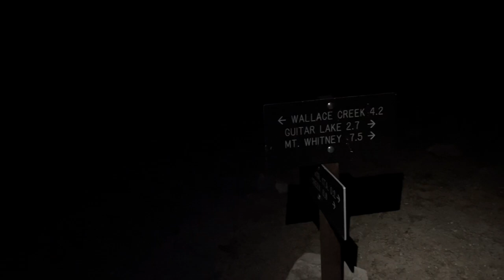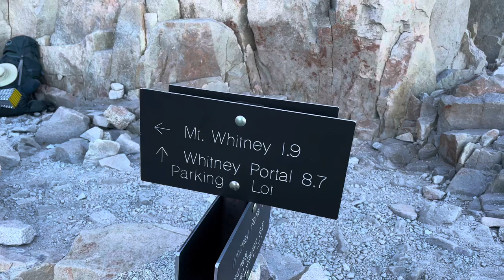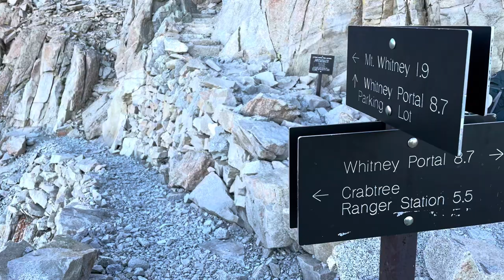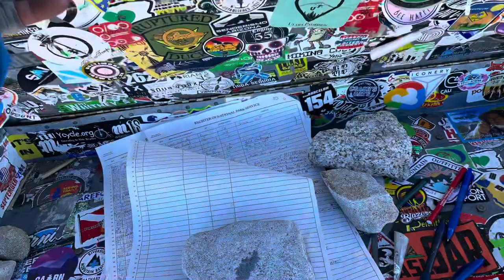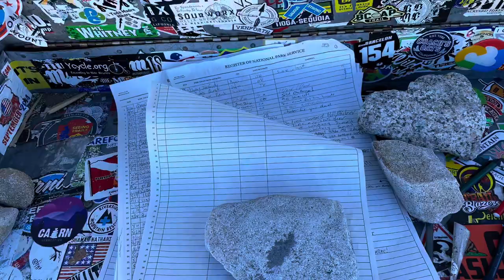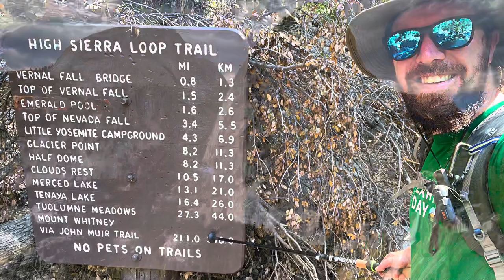The John Muir Trail | Day 13: Crabtree Meadow - MT. WHITNEY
Day 13: Crabtree Meadow - Mt. Whitney (mile 203.0 - mile 210.4)

SUMMIT DAY!!!

I woke up at 3am and was on trail by 3:45. It was an incredible morning. I did not see the moon, so the stars were absolutely glowing. I would also see the occassional glimmer of another headlamp on the ridge ahead of me.

The summit of Whitney blocked the sunrise for a while and created an orange glow in the sky just above the summits at dawn. It slowly moved down to the rocky summits, until it was daylight.

Mt. Whitney is one of the coolest mountains I have hiked. There are massive spires shooting out, and the trail weaves in and out of these until it becomes more of a boulder field towards the summit.

Reaching the summit (14,505’) was surreal. Up until that moment I didn’t allow myself much reflection. I was focused on enjoying the moments while staying focused on completing the trail. Until I reached that point, there were still so many things in my mind that could have gone wrong to prevent me from getting there.

I spent some time talking with people, and then I had the summit to myself for a few minutes.

The descent off Whitney was the longest of my life - literally. 9.2 miles and 6,371’ total descent. There is a section of about 100 switchbacks, and then several miles of pokey rock hiking. It was all amazing and new to me, but also very challenging, very hot, and very dry.

After passing through Whitney Portal and back to civilization, I stopped at the Portal Store, and then went down to hitch. The first car that passed picked me up and gave me a ride to Lone Pine.

Someone asked me if I had a favorite day, and I just didn’t even know where to begin. Every single day offered something new and amazing that I had never seen before. I met so many great people. I had such high expectations, and of course the reality of it was so much better than I ever could have imagined.

Some of the gear used on my hike:

Gossamer Gear Mariposa 60
Dan Durston X-mid 1P
MSR Groundhog Stakes
Vargo Dig Dig
Marmot Ultra Elite 20° Sleeping Bag
Thermarest NeoAir XLite
Injinji socks
Darn Tough socks
Patagonia Nine Trails Shorts
Patagonia Terrebonne Joggers
Montbell Dynamo wind pants
Patagonia thermal hoodie
Cumulus Primelite
Black Diamond Fineline
Buff CoolNet UV+
Zpacks stuff sacks
Bearikade Expedition Rental
TOAKS cookpot
BRS Canister Stove
CNOC 2L dirty water bag
Sawyer Filter
Mini Toothbrush from GGG
Toothpaste tabs
Tenacious Tape
Victorinox Swiss Army Knife
Ironwire String
Erik the Black's JMT Guidebook
CuloClean Bidet
Garmin InReach Mini
Nitecore NU25
Charmast 10400
Nitecore NB10000
Anker 6700
Otterbox dual charger
Dirty Girl Gaiters
Altra Olympus 5
Joby GripTight ONE Micro
Columbia Silver Ridge Lite
Hiker Hunger Aluminum Trekking Poles w/ Leukotape
Goodr Sunglasses
OR Sun Gloves